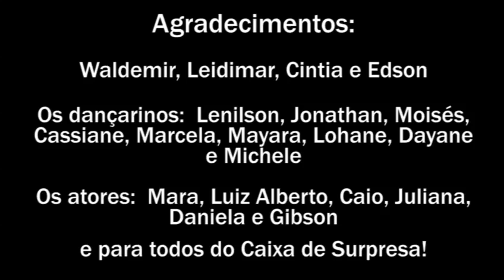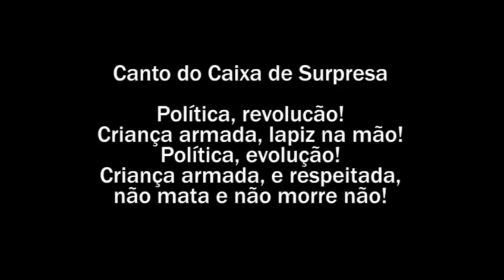Caixa de Surpresa: Performing Arts as Transformation in Bangu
about the Caixa de Surpresa Cultural Center in Vila Aliança, a favela in Bangu, Rio de Janeiro.

Prepared by: Mary Allison Joseph

"Art is a necessity within a larger need for transformation for our favelas." - Waldemir Correa

"The objective was never to train great dancers or great actresses. It was to transform these children into people capable of being in charge of their own stories. We never had to shine as artists. The shine comes from being happy with what you're doing, whether you dance well or not." - Dayane Conceição